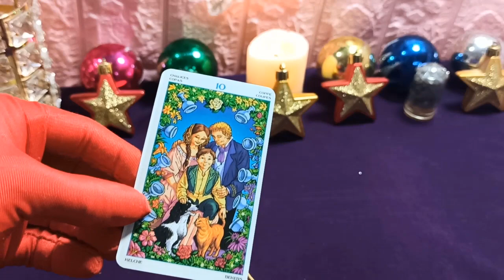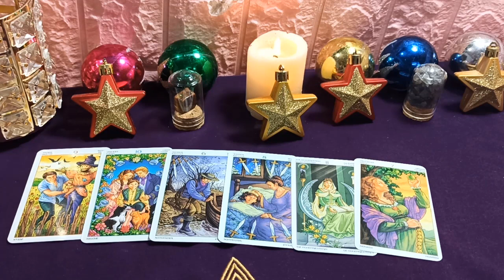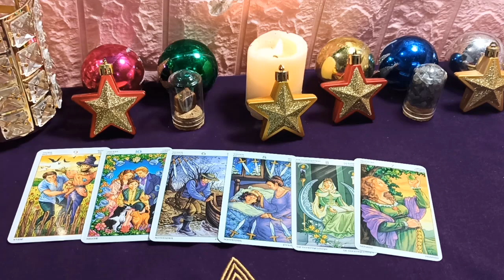Mhoni Vidente - Estos son los tres signos del zodíaco con más suerte en los próximos 15 días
Su trabajo no va bien, por lo que una presión fuerte lo hace sentir extremadamente cansado. La situación financiera es próspera, tienes muchas oportunidades para ganar dinero y mejorar tus ingresos. En cuanto al afecto, debes ser amable y preocuparte más por los sentimientos del otro, para que la relación entre los dos sea más armoniosa